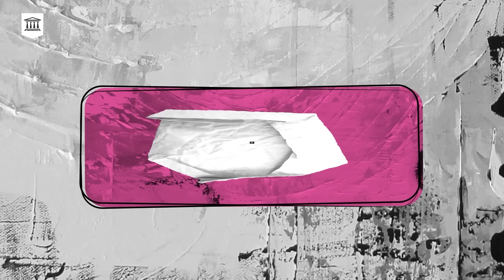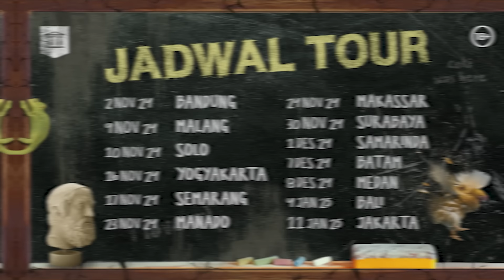Vino dan Angga menang BadBoys di film doang, aslinya cemeeenn!! | Bad Boy Twins Eps. 47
Badboy Twins kedatangan kakak beradik yang katanya "Annoying". Vino G. Bastian sebagai kakak merasa adiknya Angga Yunanda harus jadi Badboy sejati. Berhasilkah Oza & Sastra mendidik My Annoying Brother-nya Vino buat jadi Badboy sejati?

Tonton Badboy Twins sampe habis!!!

Majelis Lucu Youtube is under management of:
dr.m, Indonesia's 1st Certified & Official Youtube MCN